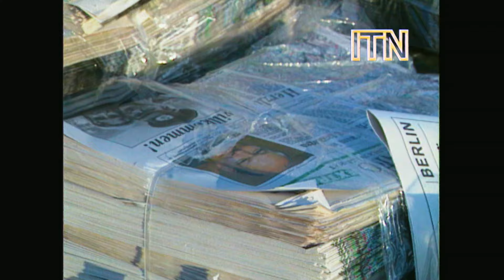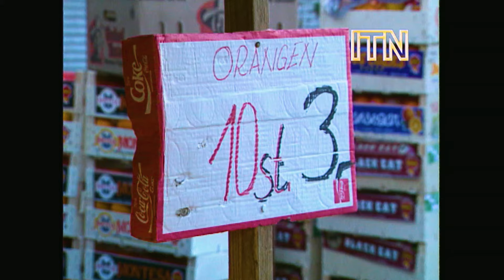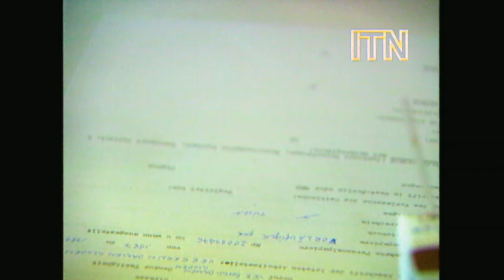Fall of the Berlin Wall Footage - East Berliners Make First Visit to West Berlin (1989)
On 18 Nobember 1989, ITN filmed a group of East Berliners as they made their first visit to West Berlin since the fall of the Berlin Wall. Cameras rolled as people passed through a break in the wall that divided the city since 1961. It had been just nine days since the Peaceful Revolution had succeeded in overwhelming the travel restrictions imposed by East Berlin authorities, and East and West Berliners came together in an effort to bring down the barrier between them.